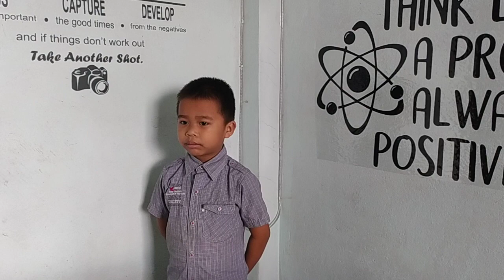Benbena. 13th Sabbath Changvawn a sawi chhuak e. 3rd Quarter 2021.